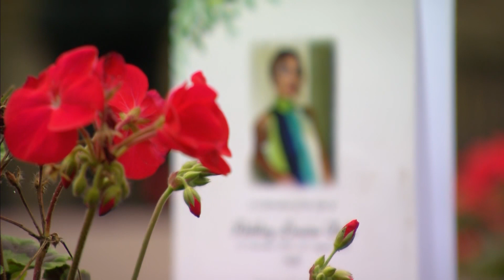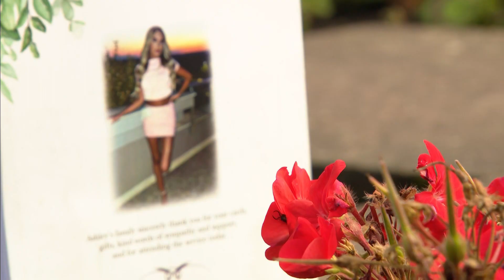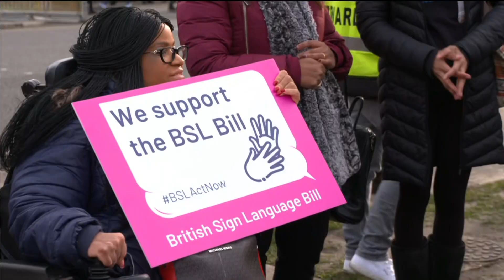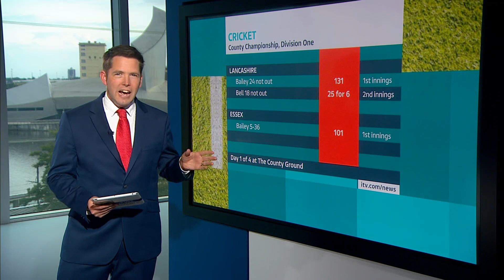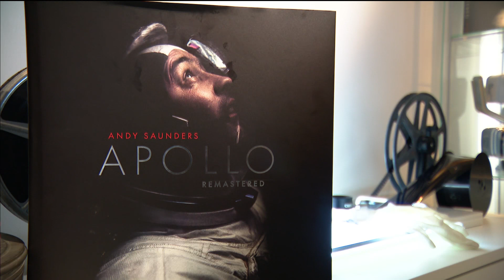ITV News Granada Reports (18BST - Full Program - 20/9/22) [1080p]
Newscaster: Lucy Meacock & Mike Hall
Program: ITV News Granada Reports
Channel: ITV Granada HD
Source: DVB-T2
Date & Time: 20/9/22 at 6PM BST